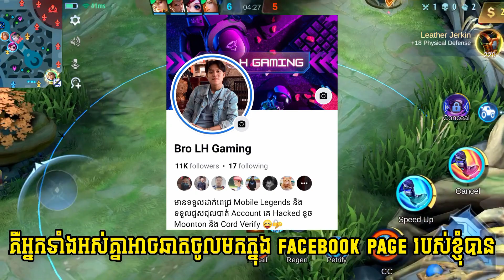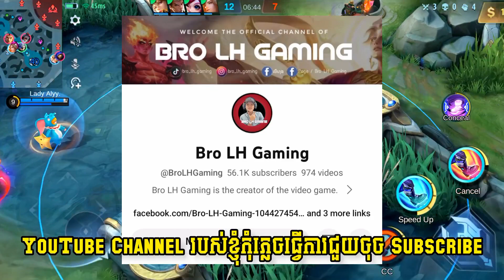⚠️ព័ត៍មាន Update ថ្មី Free Tickets ក្នុង Event Beyond The Claude | Mobile Legends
๏ Topic : ⚠️ព័ត៍មាន Update ថ្មី Free Tickets ក្នុង Event Beyond The Claude | Mobile Legends

▶▶ Game     : Mobile Legend Bang Bang
▶▶ Name     : Bro LH Gaming
▶▶ Server    : Asia
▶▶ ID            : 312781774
▶▶ Record   : System
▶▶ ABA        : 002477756